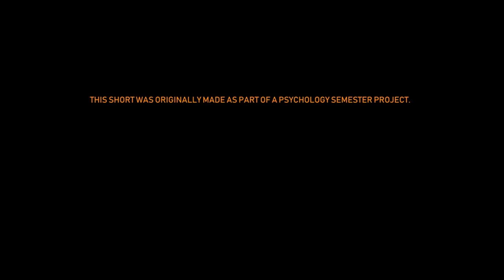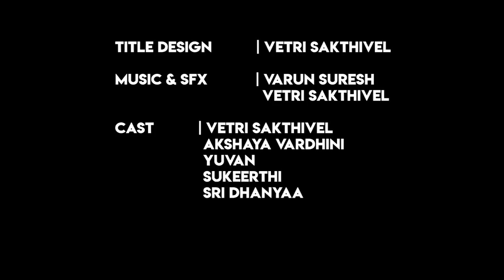Chance (2019)-Short Film with English Subtitle.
A psychology project [Topic; Persuasion]
Inspired from true events.

Shot on EOS 80D

'Chance!' is a 0 budget film.

Chance is a quick look at the fate of three individuals whose life coincide with an accident, where everyones mistakes is a key reason.It is a mixture of different mistakes in everyones day to day life, which is often categorized to be silly but it is when something bad happens that we realize the cost of such a mistake, this is a story based on such events about the chance we have.

Cinematography,vfx,written&directed by ; Varun Suresh
Cuts & DI ; Vetri Sakthivel
Cast ; Yuvan Prasad,Vetri Sakthivel,Sreedhanya,Sukeerthi.